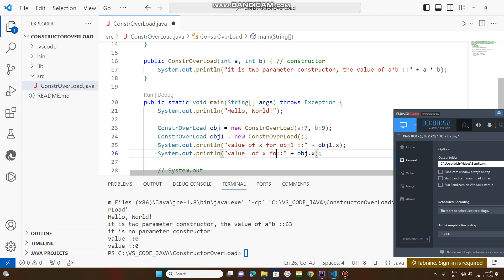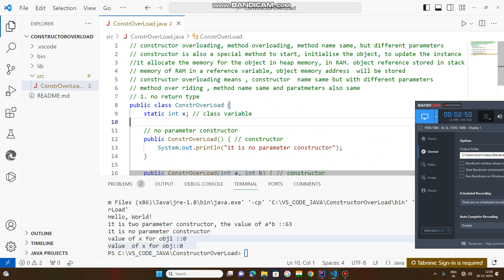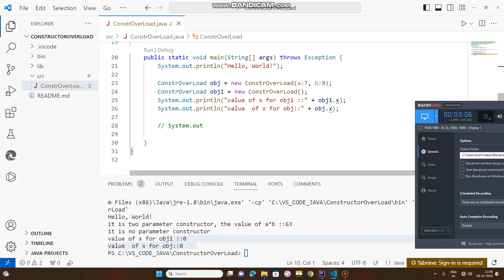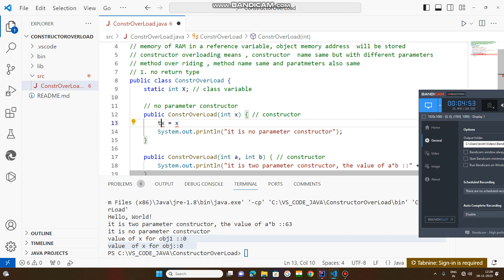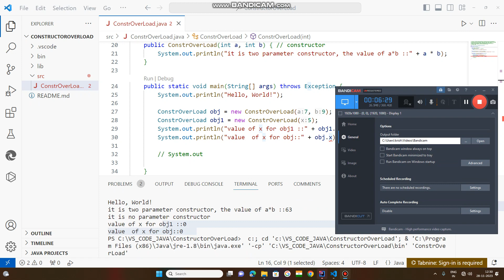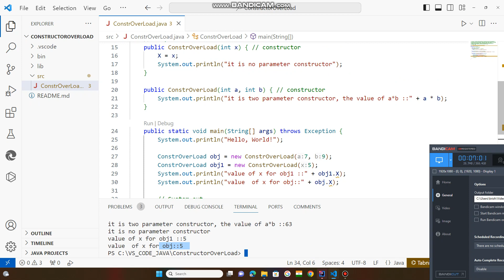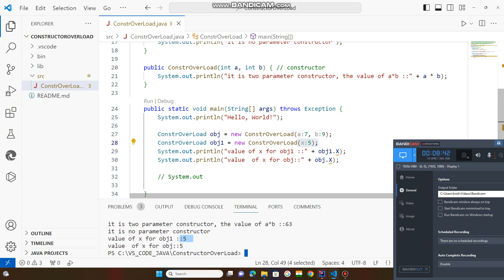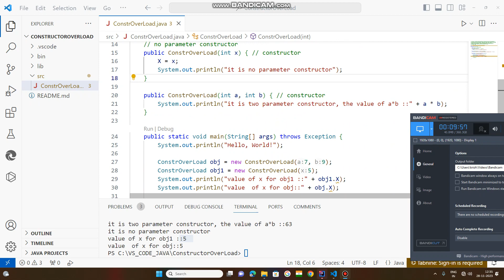PART 4 :: CONSTRUCTOR OVERLOADING IN JAVA